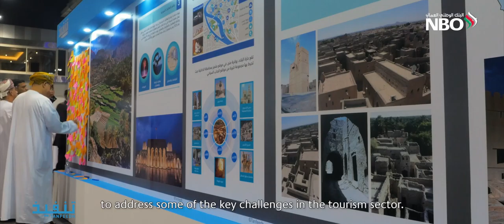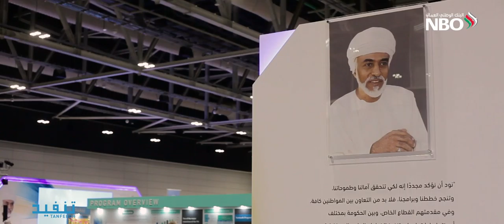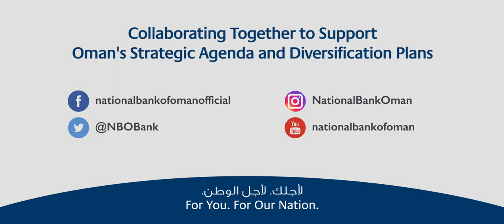Tanfeedh HD V2